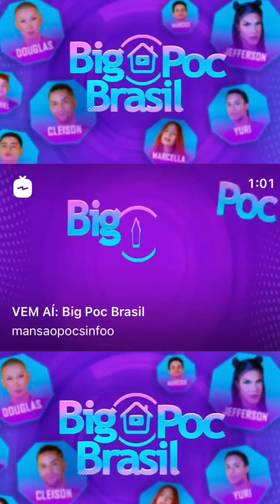Doug sumida?? | Story Doug Oliver (09/02/21)